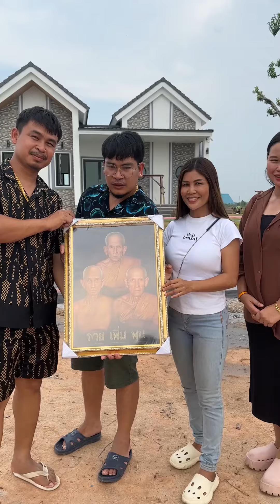ขึ้นบ้านใหม่เสี่ยตี๋พี่เอื้อง ‼️ปกติใส่ซองแต่ไม่เราใส่กระสอบ